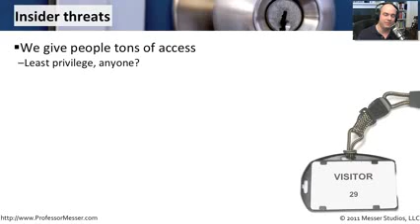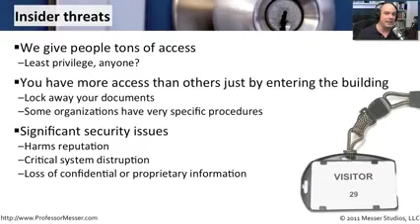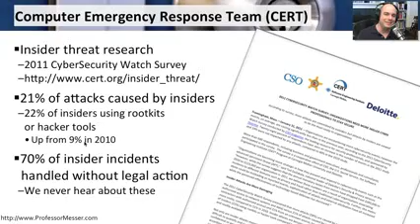Corporate Espionage 101 - Insider Threats - Watch you employees carfully.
By Professor Messer  CompTIA Security

See our entire index of CompTIA Security+ videos - Some significant security problems are inside of your building. In this video, you'll learn about insider threats and what you can expect in your organizations.

    Category
        Science & Technology
    License